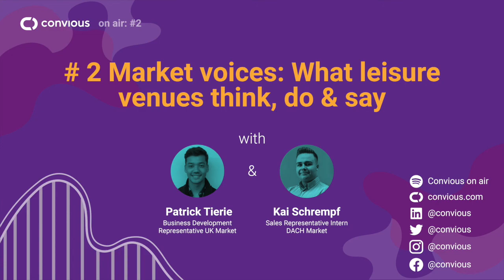#2 Market voices: What leisure venues think, do & say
I am talking to our Business Development Representatives Patrick and Kai to give a voice to the current challenges and activities of leisure venues. Together, we are chatting about the venue’s worries concerning regulations and uncertainty, social distancing, and adopting new technologies to keep up, allowing us to gain extensive insights into the market's current state.